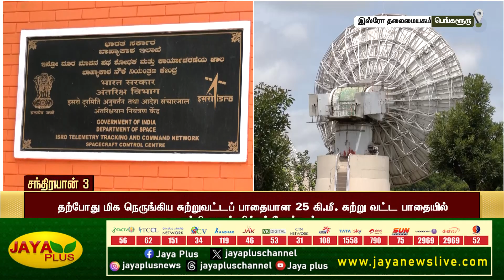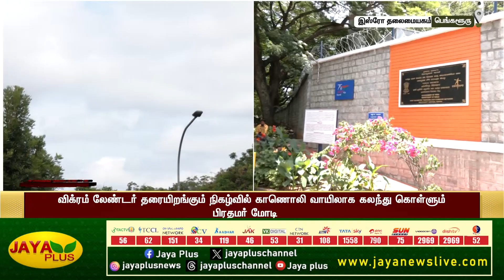நிலவில் தரையிறங்கும் சந்திரயான் 3 - பரபரப்பு கண்காணிப்பில் இஸ்ரோ மூத்த விஞ்ஞானிகள் | Jaya Plus